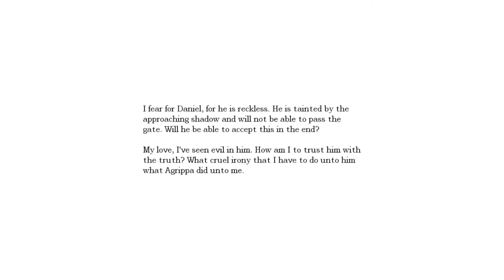Amnesia The Dark Descent #11: A mass of bodys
Also headphones warning !!!